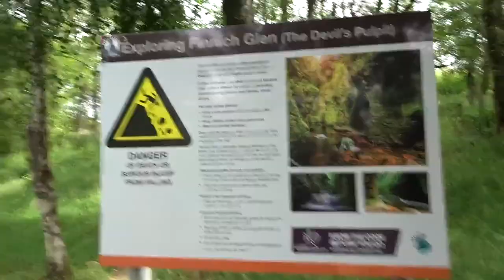Devils pulpit ,Finnich Glen ,Scotland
​Blood-red water courses through Finnich Glen, a majestic sliver of Scotland, and surges around a strange rock with a sinister reputation. The name “the Devil’s Pulpit” originally referred to the mushroom-shaped rock that sometimes pokes above the rushing stream. Some say the rock is where the Devil stood to address his followers, the crimson current swirling at his feet. Others say Druids held secret meetings there, hidden from sight within the shadows of the gorge’s looming walls. Still more tell tales of witches using the rock as an execution block. However, over time, many people began referring to all of Finnich Gorge as “the Devil’s Pulpit.” It’s still a fitting name, as the red water certainly gives the whole place an eerie, almost sinister aura, though its colour actually isn’t the work of the Devil at all. It’s merely a result of the underlying red sandstone. But this doesn’t make the gorge feel any less otherworldly. Climbing down the slippery steps—of course referred to at the Devil’s Steps—and entering this realm of verdant moss-covered rocks and ruby-toned water reveals an enchanting world, where thin beams of sunlight shine spotlights the gurgling stream. The gorge also had a small role in the series Outlander as the site of Liar’s Spring. Know Before You Go The descent can be slippery and dangerous, so enter the gorge at your own risk. Don't go through the gate in the parking area and instead cross the road and find a way into the trees.